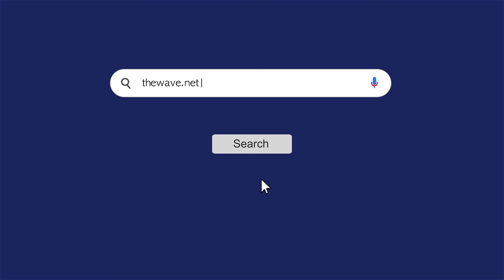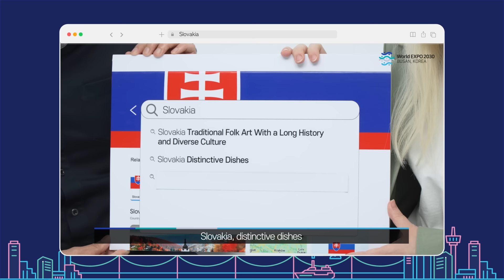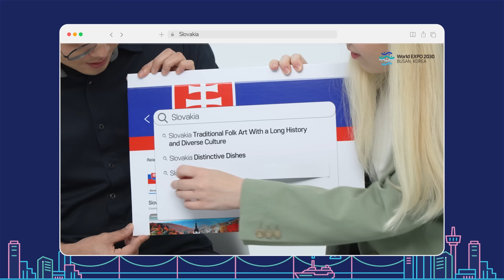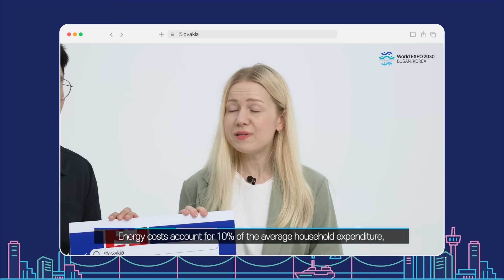Colorful Culture 🌈Slovakia🌈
Navigating Toward a Better Future
It is OUR Journey